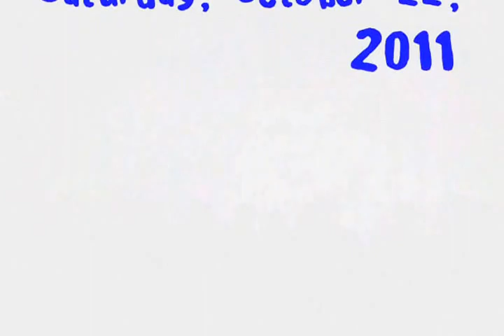Corky Siegel, Rollo Radford, playing LIVE in the audience!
Corky Siegel on harmonica and Rollo Radford on bass, playing their way through the THRILLED audience! This LIVE MUSIC event was at Evanston SPACE for Alligator Records 40th Anniversary and Amazingrace Coffeehouse Collective celebrating with 40 year reunion!